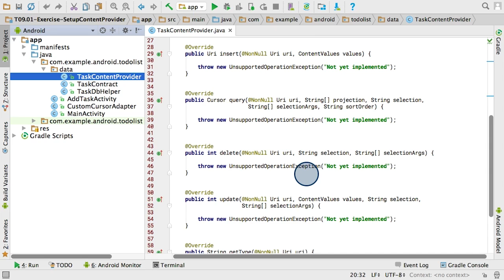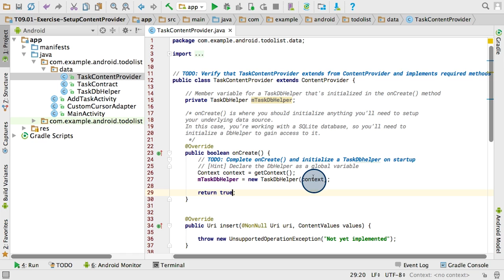Android Tutorials by JavaCourseDrive - Create TaskContentProvider | Content Providers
Welcome to android tutorial series by JavaCourseDrive. In this tutorial you will learn about Create TaskContentProvider | Content Providers.